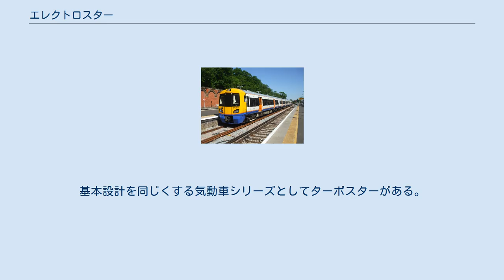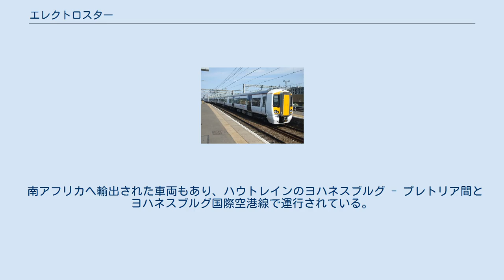エレクトロスター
ロンドンの近郊路線で標準となったエレクトロスター サウスイースタン所有車の内装(375形). エレクトロスター（Electrostar）は、アドトランツと後継のボンバルディア・トランスポーテーション社が生産する電車のシリーズ名である。
ダービーのボンバルディア工場で、イギリス国鉄民営化後の1999年から2017年までの18年にわたり製造された。
基本設計を同じくする気動車シリーズとしてターボスターがある。
 ロンドン近郊と周辺地域を結ぶ路線を中心に投入されている。
最初の形式は1999年に登場した357形で、これに続いて375形、377形が登場している。
2009年にはロンドン・オーバーグラウンド向けに378形「キャピタルスター」が投入されている。
 南アフリカへ輸出された車両もあり、ハウトレインのヨハネスブルグ - プレトリア間とヨハネスブルグ国際空港線で運行されている。
これらはダービーで南アフリカの企業と共同で生産される。
 357形（c2c） 375形（サウスイースタン） 376形（サウスイースタン） 377形（サザン） 378形（ロンドン・オーバーグラウンド） ^ Last-ever Electrostar finished in Derby as 18 years of production come to an end Rail Technology Magazine、2017年11月28日 ^